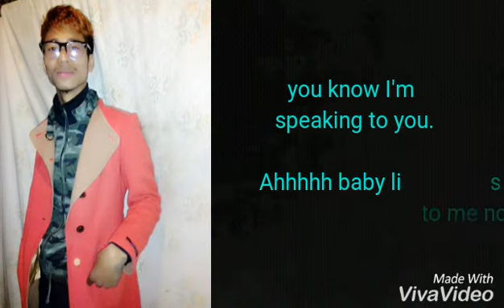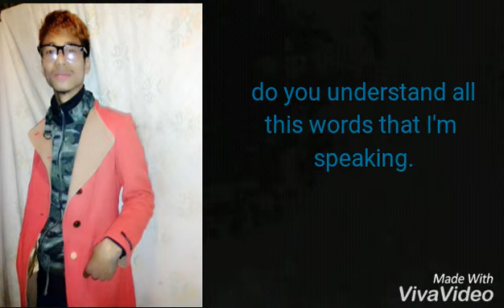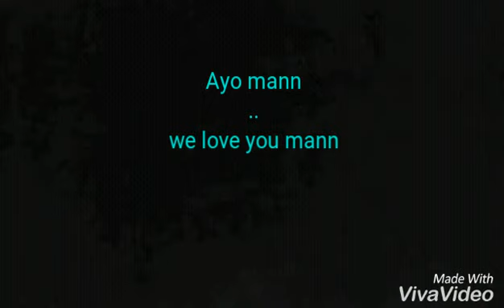Yong-D Ft. Kele. PICTURE / Lyric. .. .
Provided lyric...
Special thanks to
Viminuo for video edition...